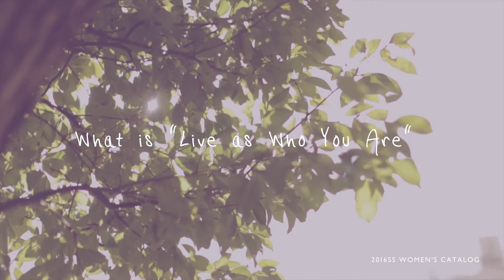What is "Live as Who You Are"?